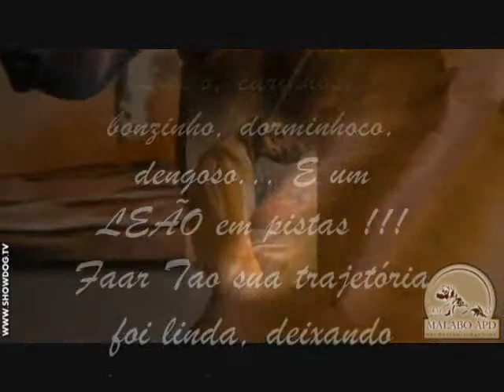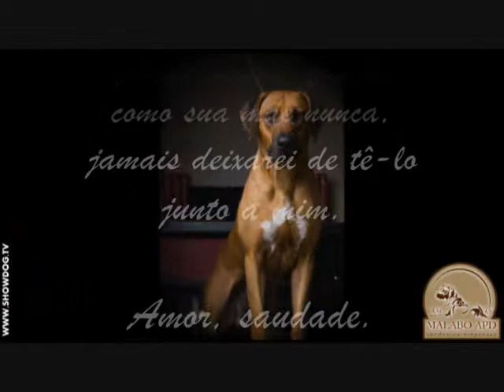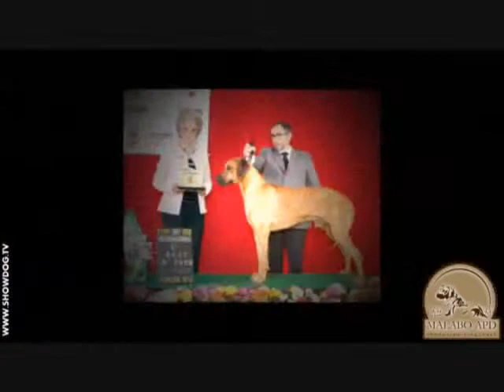Show Dog Rhodesian Ridgeback - faar tao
Show Dog Rhodesian Ridgeback -